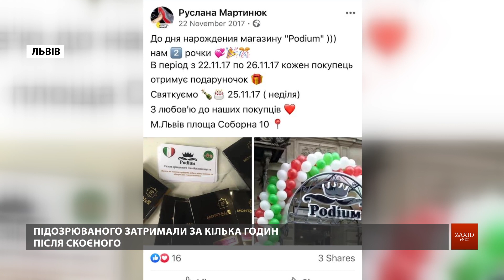Справу про зґвалтування хлопчика взяла під особистий контроль головна прокурорка Львівщини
Справу 11-річного зґвалтованого хлопчика під особистий контроль взяла головна прокурорка Львівщини Ірина Діденко. Вона пояснила, що справа є резонансною, а злочин – важкий і передбачає від 10 до 15 років позбавлення волі.